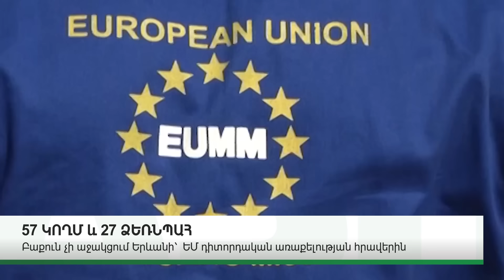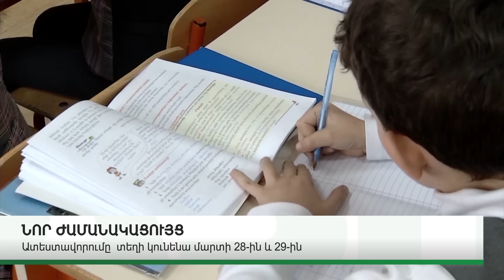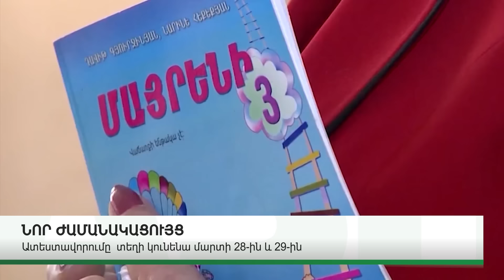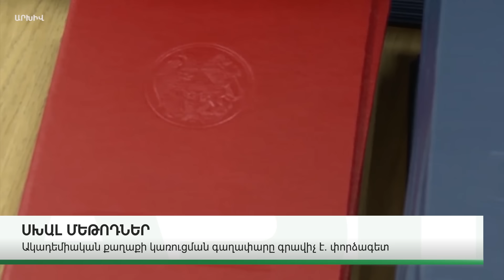ԿԱՐԵՎՈՐ ԼՈՒՐԵՐ 20.03.2024Թ.